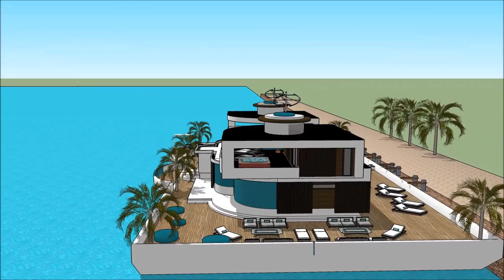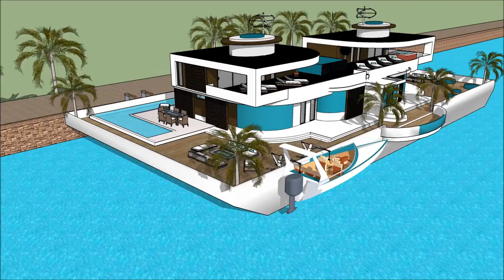International Yachting CAPE TOWN INTERNATIONAL BOAT SHOW 2018 SEILJAG Luxury Yacht and Houseboat Cha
The houseboatzania launching an innovative high-end luxury yacht houseboat home design potentially as a display of exhibition of the International Yachting CAPE TOWN INTERNATIONAL BOAT SHOW 2018 SEILJAG Luxury Yacht and Houseboat Cha.

The collection of the Houseboatzania concept of International Yachting CAPE TOWN INTERNATIONAL BOAT SHOW 2018 SEILJAG Luxury Yacht and Houseboat Cha consists of high luxury and architectural art pieces in minimalism combined with living on the waterfront of the harbour of

The houseboat yacht design has the basis to sustain living with high standards and contemporary structural design at International Yachting CAPE TOWN INTERNATIONAL BOAT SHOW 2018 SEILJAG Luxury Yacht and Houseboat Cha with numerous of prospects for excessive living and celebrating the desire of life worldwide: